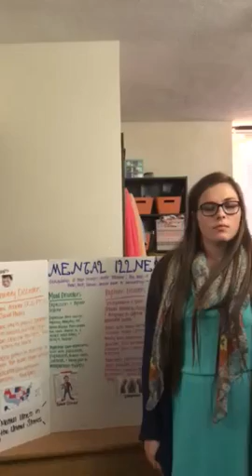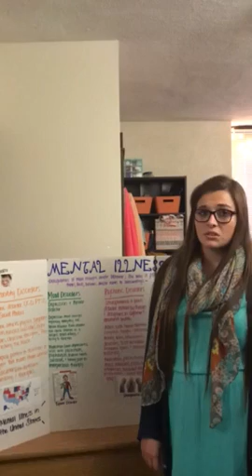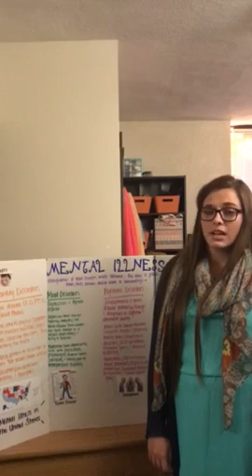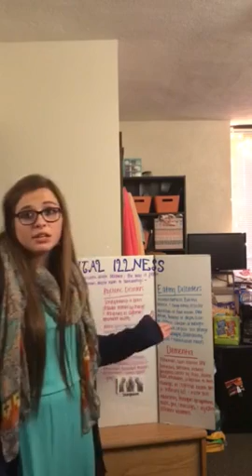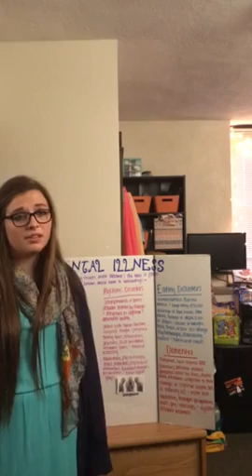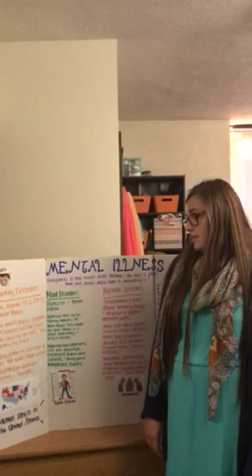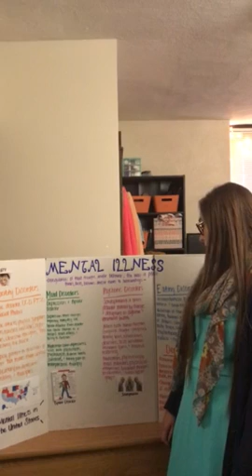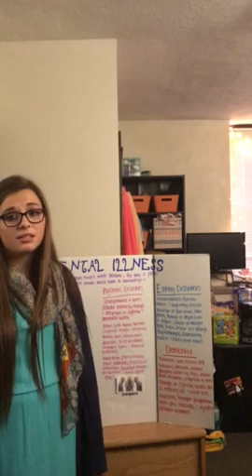Mental Illness Informative Speech: Preliminary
This is my informative speech over mental illnesses for my CNA class.